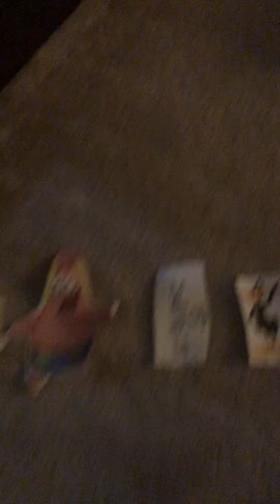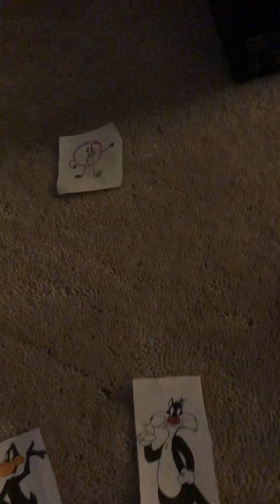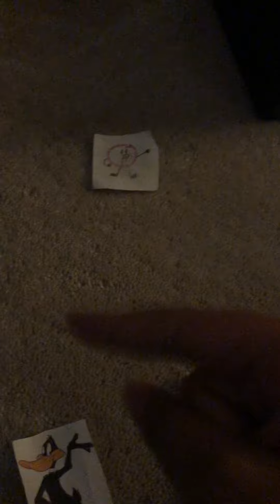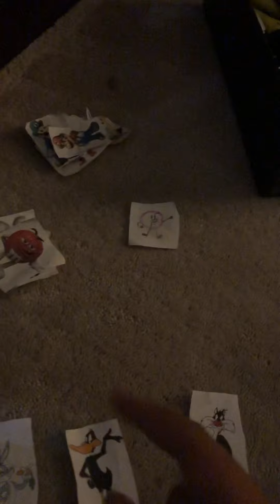SCES18: CCC episode 28: IWTECS2: SCES edition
So vote for:
Pump
Tricky
Detroit Redwings
Carolina Hurricanes
Pin
Firey JR
Firey or
Leafy to be eliminated!!!
Voting ends when Puppycorn feels better from those annoying Lego Dinosaur skateboarders.